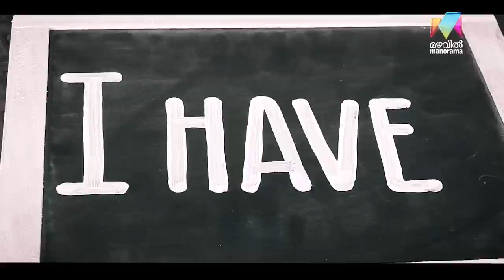Never Have I Ever | With Tovino Thomas & Neeraj Madhav | Mazhavil Manorama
Never Have I Ever : With Tovino Thomas & Neeraj Madhav